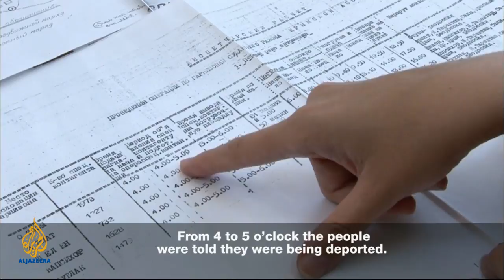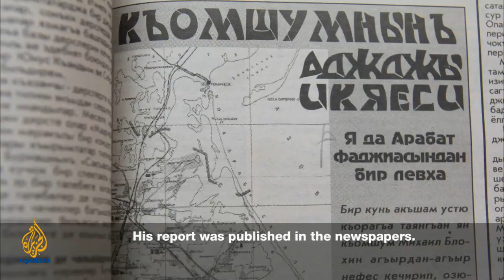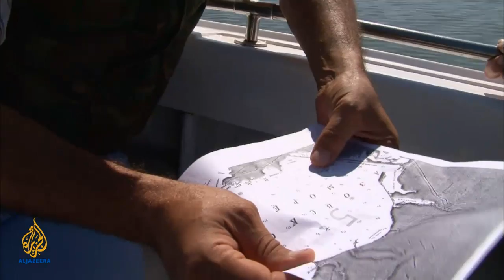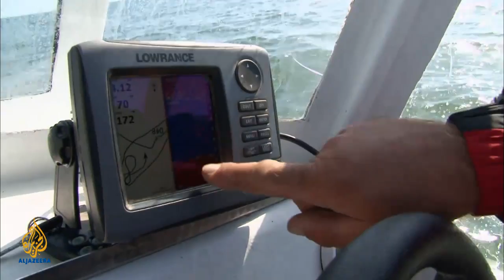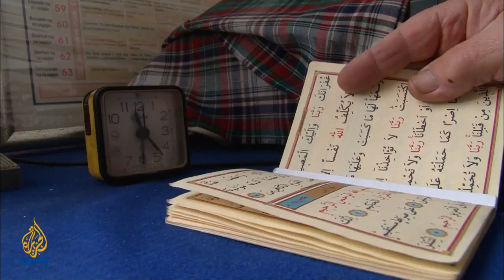Coming Back: A history of Crimea's Tatars - Al Jazeera World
In 1944, Stalin deported 218,000 Crimean Tatars to Central Asia - we tell the story of their struggle to return home.